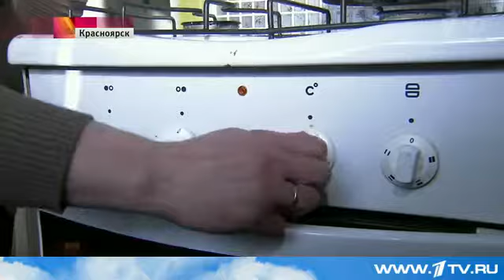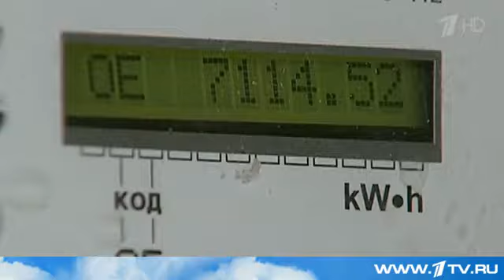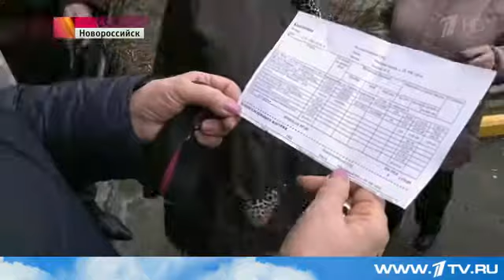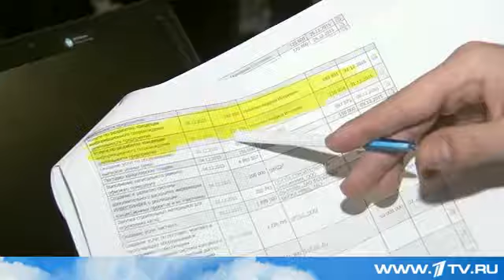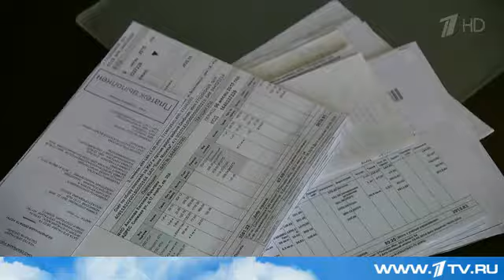В правительстве разрабатывают законопроект об ответственности управляющих компаний в сфере ЖКХ Пер